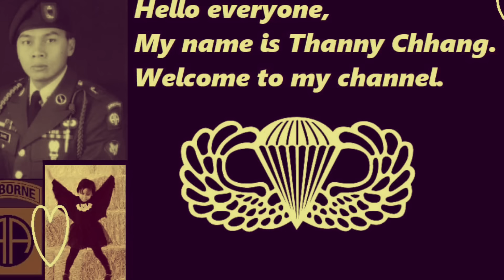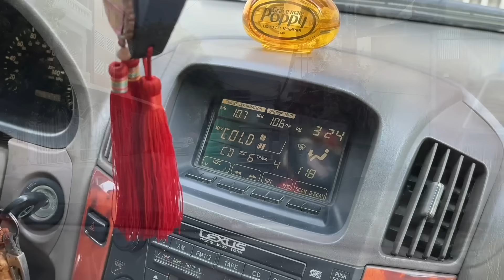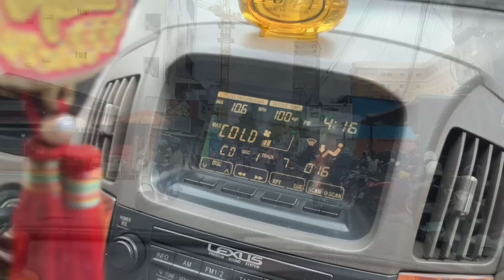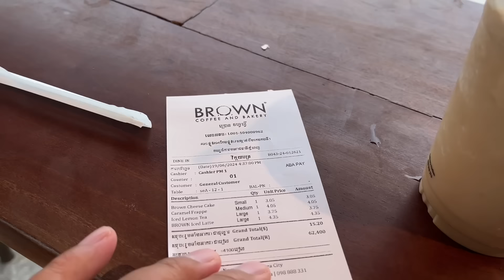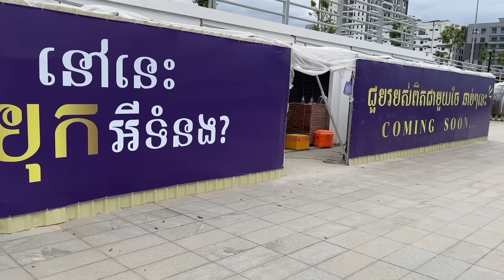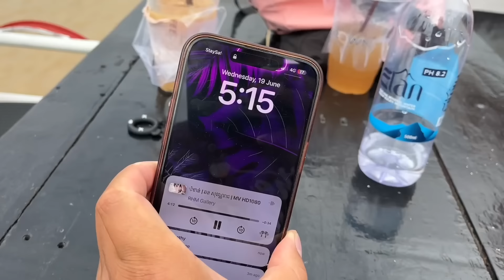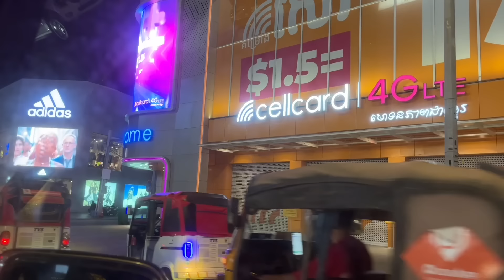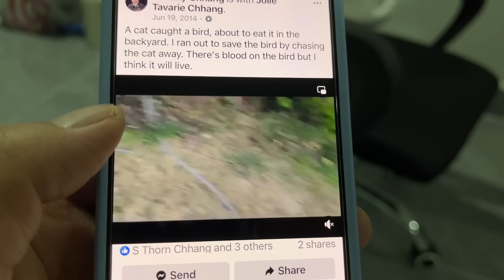Cambodia Trip 2024 - Day 9/26 part B